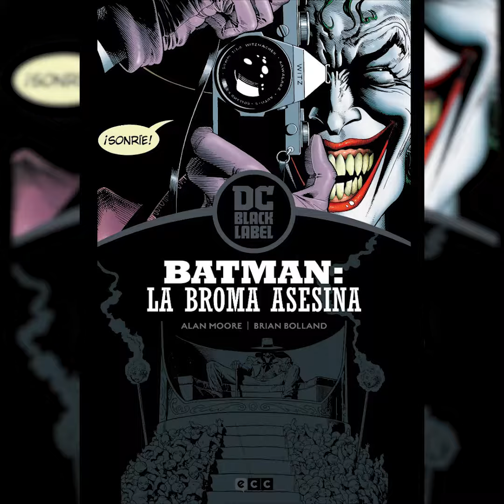DATOS CURIOSOS: THE JOKER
UPop trae para ti esta guía básica de todo lo que tienes que saber sobre The Joker. 🤡 🎞